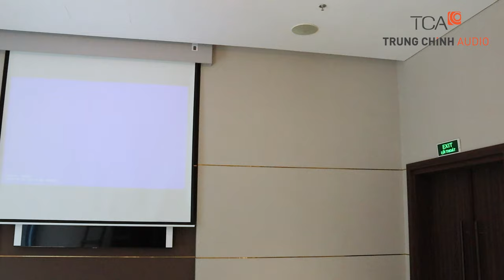Hệ thống máy chiếu phòng họp cao cấp, Thiết kế âm thanh hội nghị tại Ford Thăng Long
0:00 TCA - Trung Chính Audio
0:05 Tòa nhà Ford Thăng Long
0:09 Phòng họp
0:15 Thi công
0:25 Màn chiếu
0:26 Cấu hình thiết bị
0:29 Thiết bị âm thanh phòng họp
0:48 Liên hệ Trung Chính Audio

Hệ thống máy chiếu chất lượng là không thể thiếu trong các tòa nhà, văn phòng hay khách sạn hiện nay bởi nó phục vụ trực tiếp cho các nhu cầu họp và trao đổi thường kỳ. Trung Chính Audio xin được giới thiệu tới quý vị và các bạn hệ thống máy chiều phòng họp được tư vấn và lắp đặt tại Ford Thăng Long. 21 Duy Tân, Hà Nội.

Hệ thống máy chiếu được lắp đặt bao gồm: Bộ xử lý trung tâm; Loa âm trần; Thiết bị âm ly tích hợp; Máy chiếu đa năng 4200 Ansilument, tích hợp trình chiếu không dây; màn chiếu điện điều khiển từ xa 120 inch; Giá treo máy chiếu điều khiển điện;… Hệ thống máy chiếu cao cấp; đảm bảo hình ảnh sắc nét, âm thanh trung thực, đảm bảo tính thẩm mỹ và tiện ích khi sử dụng.